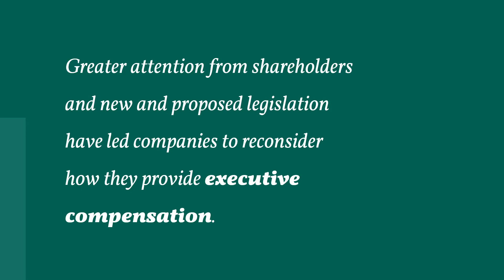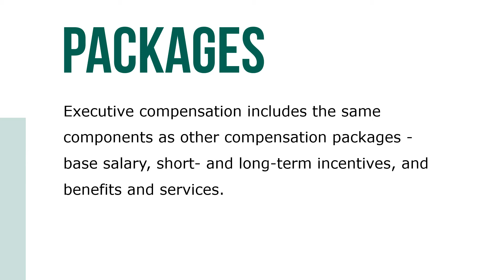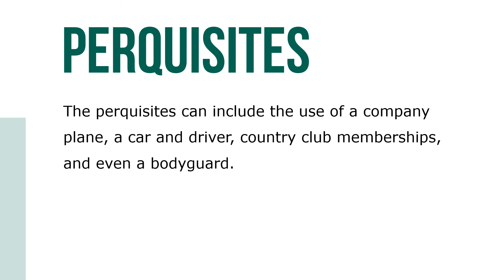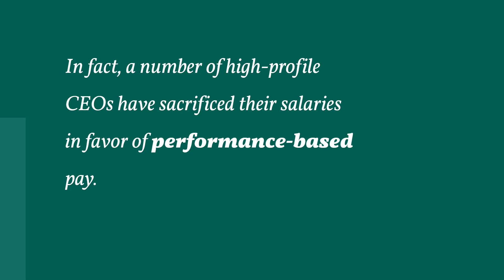Executive Compensation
No aspect of compensation has been as controversial or received as much attention in recent years as executive compensation. It is almost impossible to pick up a newspaper or business magazine without seeing an article about problems with executive compensation or about unethical practices executives have participated in to enhance their own personal wealth.

Greater attention from shareholders and new and proposed legislation have led companies to reconsider how they provide executive compensation. Generally, a larger proportion of the pay mix for executives is being tied to the performance of their firms.

Executive compensation includes the same components as other compensation packages - base salary, short- and long-term incentives, and benefits and services. Short-term incentives often include rewards based on financial measures of company performance.

Long-term incentives such as stock options are used to encourage executives to try to improve their company’s performance for a long period of time. Executive compensation differs in the magnitude and mix of these components as well as the perquisites not offered to other employees. The perquisites can include the use of a company plane, a car and driver, country club memberships, and even a bodyguard.

It is worth mentioning that a number of CEOs are very aware of the controversial nature of their pay relative to their workers and have made adjustments in their pay in response. In fact, a number of high-profile CEOs have sacrificed their salaries in favor of performance-based pay.